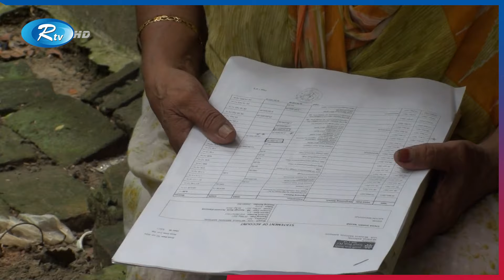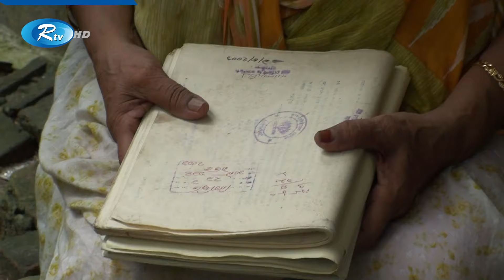স্বামীহারা অসহায় মায়ের সম্পদ লিখে নিয়ে বাড়িছাড়া করলো সন্তান! | Mother's wealth | Rtv News